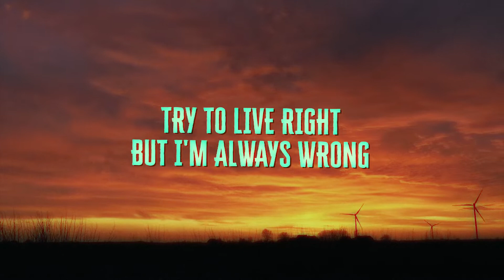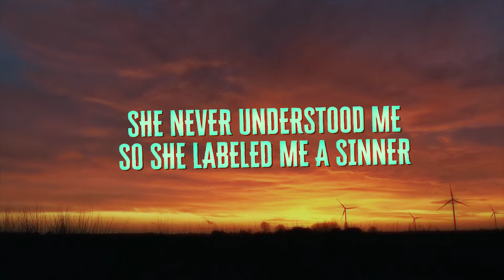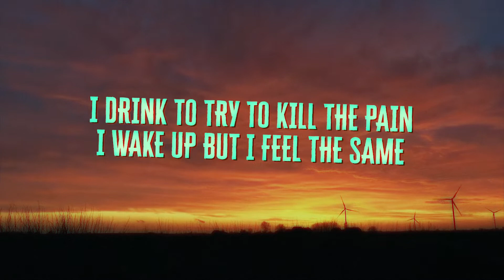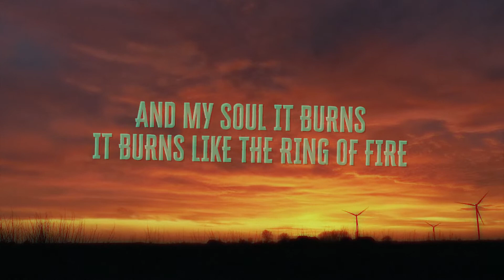Seth Anthony - Cash & Coe (Lyric Video )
Lyric Video for "Cash & Coe" by Seth Anthony

Seth Anthony  - Cash & Coe Lyrics:

[Verse 1]
The world's changing, but it can't change me
Two dollar beers to drink and cheap whiskey
No matter what I do, the girls still gonna hate me
Headed to the liquor store to get wasted
I'd rather be broke soul than a fake man
I came from the dirt, blue collar, calloused hand
Try to live right but I'm always wrong
So I jump in the truck and play them outlaw songs

[Chorus]
I shot a man in Reno just to watch him die
And my soul it burns, it burns like the ring of fire
I seen the Grand Ole Opry and I met Johnny Cash
If that ain't country, brother, I'll kiss your ass
It's that Cash & Coe
There's outlaw in my soul, it's that Cash & Coe
Bubba, I love Rock and Roll, that's that Cash & Coe
Black sheep with a heart of gold, it's that Cash & Coе
I'm bumping that Cash & Coe

[Verse 2]
I never wantеd fame I just sing from the heart
So I stay out late in them hole in the wall bars
Anxiety is rising like the liquor in my liver
She never understood me so she labeled me a sinner
Rebel blood inside my veins, I'm tired I ain't slept in days
I drink to try to kill the pain, I wake up but I feel the same
I try to live right but I'm always wrong
So I grabbed the guitar and sing them outlaw songs

[Chorus]
Black sheep with a heart of gold, it's that Cash & Coe
I'm bumping that Cash & Coe, yeah

for all the new country rap music, lyrics and news